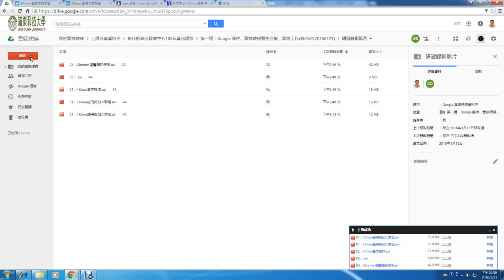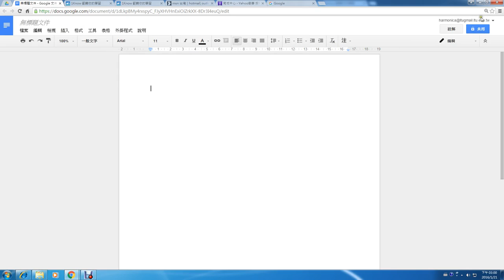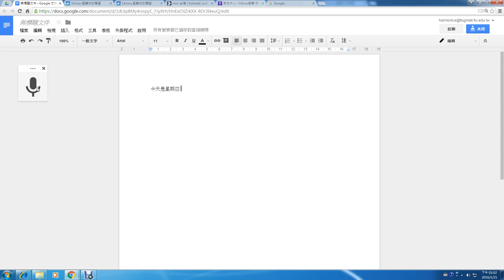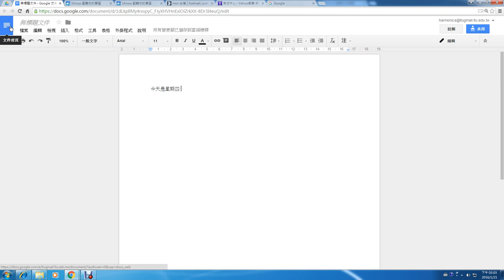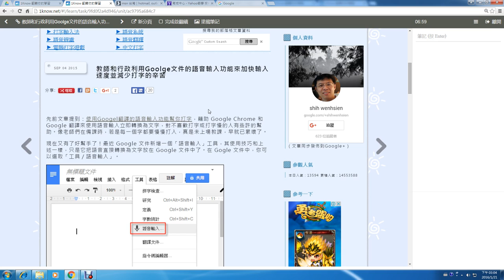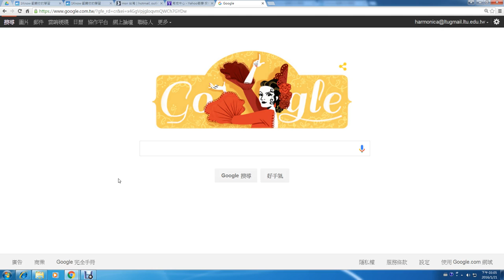06：Goolge文件的語音輸入功能來加快輸入速度並減少打字的辛苦